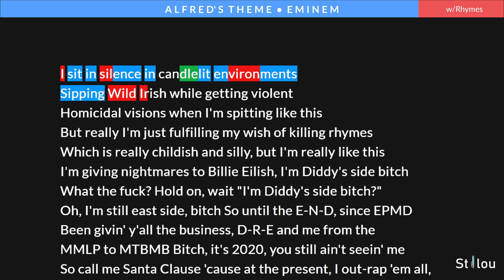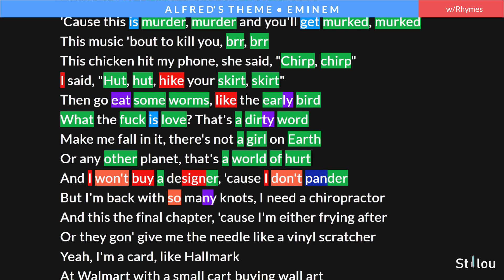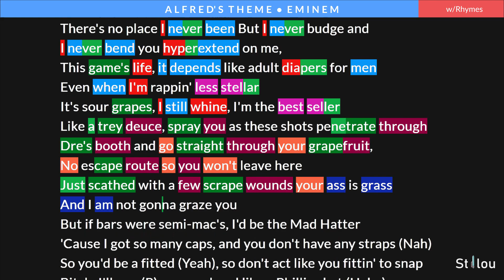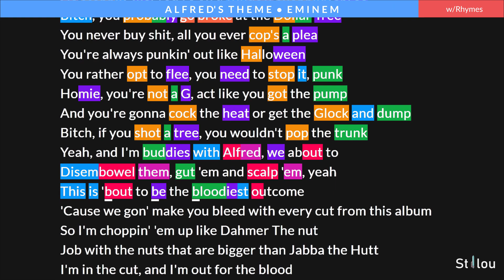Eminem - Alfred's Theme | Lyrics, Rhymes Highlighted